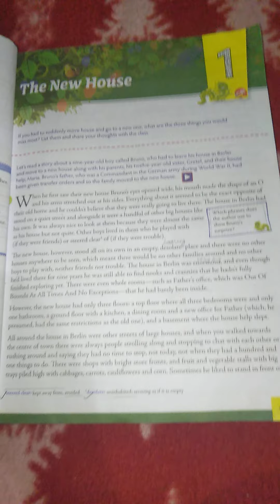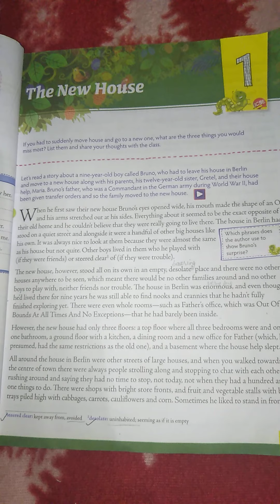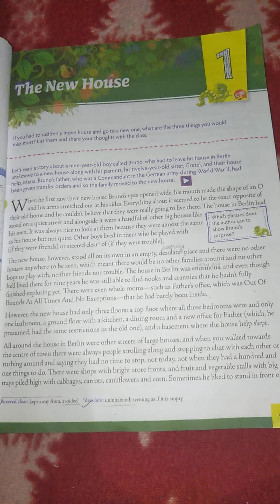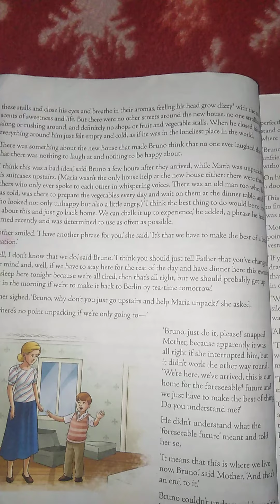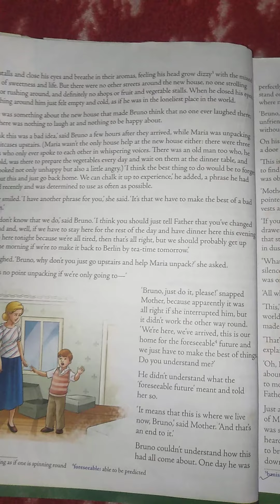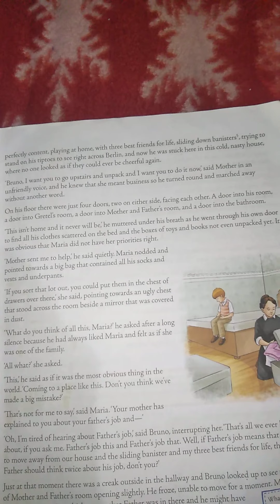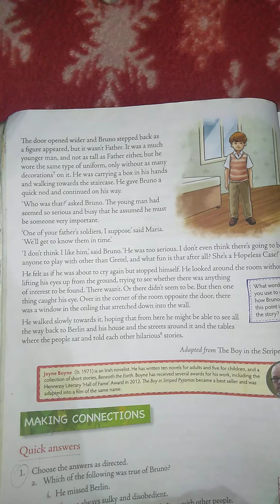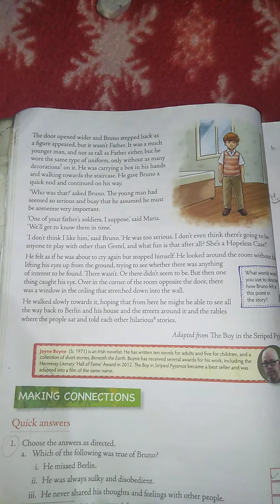CLASS 8, ENGLISH - II , CHAPTER - 1